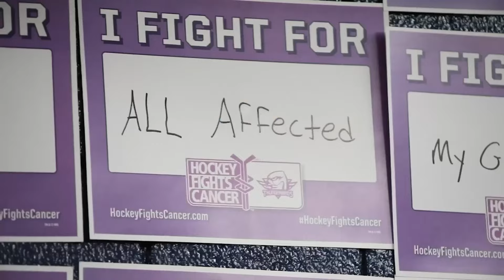The T-Birds Are Home This Weekend!